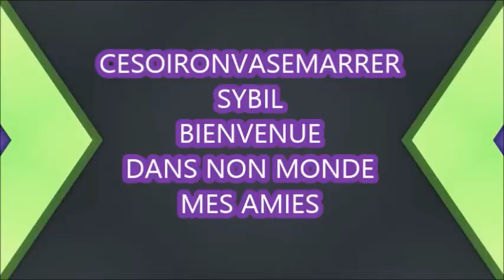BERCK PLAGE LES HAUTS DE FRANCE AVEC MAMIE CORINNE CHTI UN JOUR CHTI TOUJOURS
Coucou mes choubidoux je vous emmene avec mamie Corinne á Berck Plage, je vous raconte pas le délire...
La chaîne de mamie Corinne